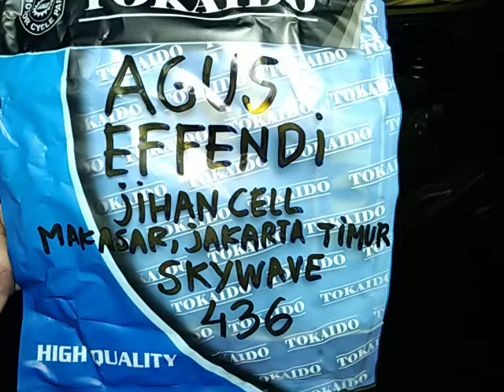436.KARBURATOR SKYWAVE AGUS EFFENDI JIHAN CELL MAKASAR JAKARTA TIMUR